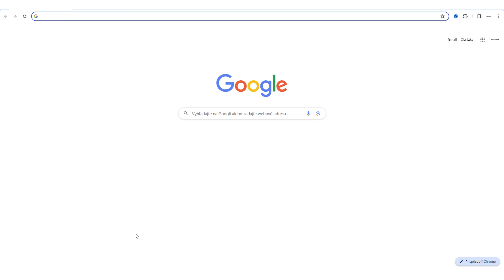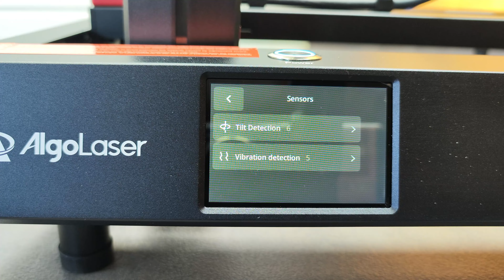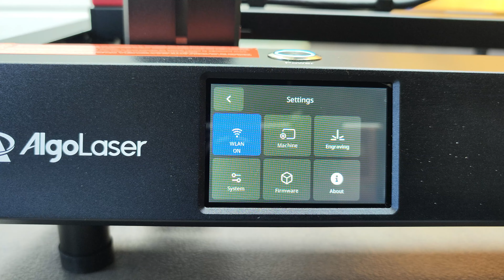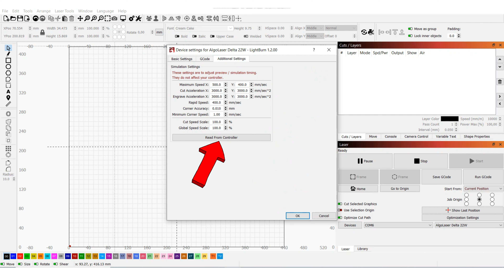World's First Smart Laser Engraver AlgoLaser Delta 22W | Touch Screen and Smart Air Assist Pump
You Can Start a Business with World's First Smart Laser Engraver AlgoLaser Delta 22W,3.5" Touch Screen and Smart Air Assist Pump
AlgoLaser Delta 22W

AlgoLaser Delta 22W euqipped with a 3.5" Touch Screen, which makes it much easier to use even for a novice. With the capability to achieve instant engraving without the need for cumbersome device connections or apps, our technology redefines convenience. Pre-assembled structure and simple installation steps allow you to start the journey with ease.
Delta 22W laser engraver features a powerful 22W output laser module. The laser module uses the 2nd Generation COS Optical Technology, which compresses the laser spots from a rectangle to a square (0.05*0.06mm). Allow to well engraved and to cut 15mm Paulownia Plank one pass, 12mm Basswood Plywood one pass and 10mm Black Acrylic Sheet one pass. It is ideal for those who have high requirements for cutting ability.
Delta 22W laser engraver can automatically adjust the airflow based on the speed and power through LightBurn，LaserGRBL or AlgoLaser App to meet different cutting and carving needs. The laser air assist quickly and efficiently reduces the surface temperature of objects during the engraving and cutting process, resulting in cleaner and clearer edges. Meanwhile, there is the airflow monitoring, lens monitoring and flame monitoring on the module.
With an astonishing speed of 500mm per second, our AlgoLaser Delta 22W laser engraver significantly boosts production efficiency, allowing you to complete more projects and fulfill a higher volume of orders within a limited time frame. This remarkable speed enables you to maximize your productivity and achieve greater profitability.
Triple Monitoring System - (1). Airflow monitoring: Help the user to adjust the appropriate airflow size according to the engraving and cutting requirements of the work. (2). Flame monitoring: When the machine detects a flame, the status display light on the fuselage will flash red. (3). Lens dirt monitoring: When the lens dirt reaches a certain level, it will trigger an alarm to prevent lens breakage and frequent replacement.
7 Advanced Safety Features/Easy to Clean and Replace the Lens. This newly designed laser engraving and cutting machine features an ultra-powerful laser beam that can create over 500+ color choices on stainless steel by forming a thin oxide layer through chemical reaction. Make your work stand out with a colorful touch.